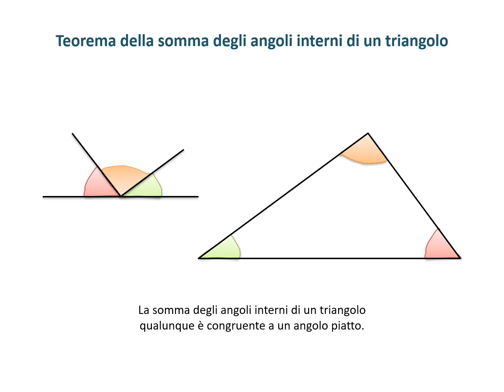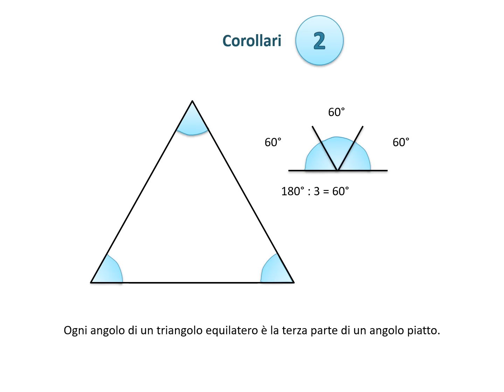Geometria: Gli angoli dei triangoli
Ripassiamo le caratteristiche degli angoli dei triangoli